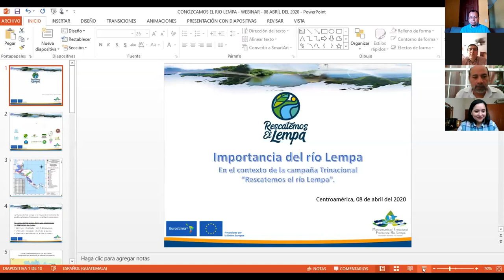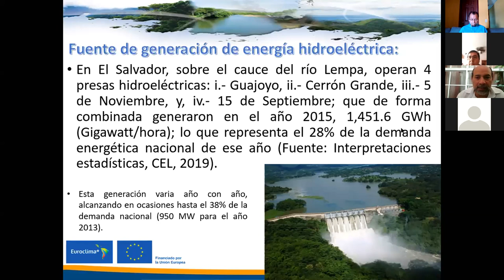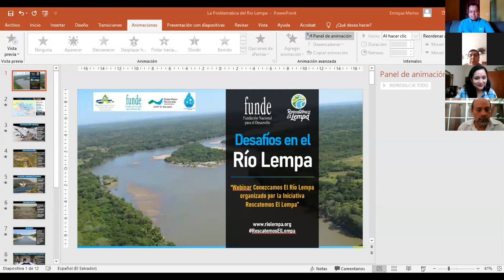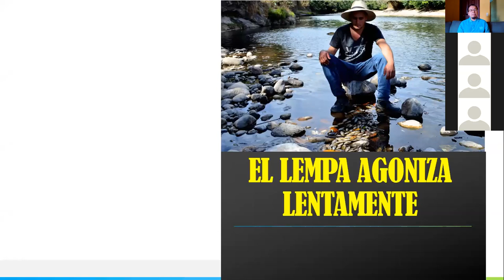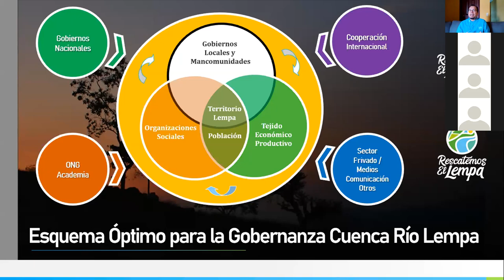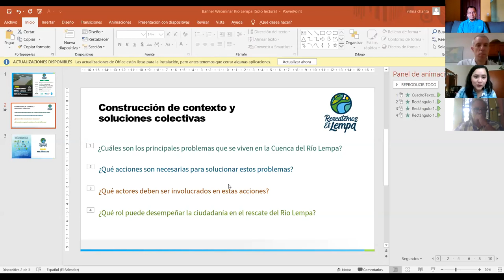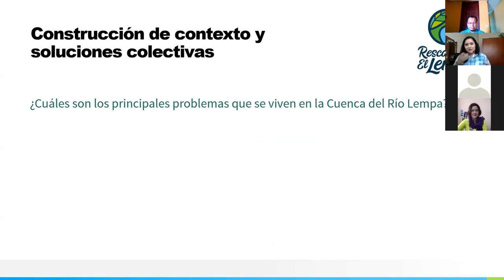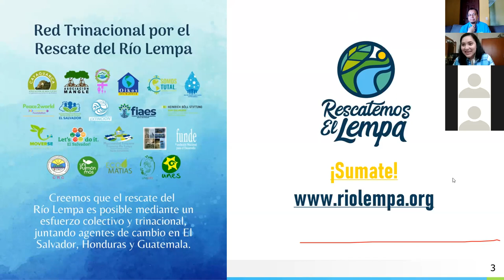Webinar 1 Rio Lempa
Video del Webinar: "Conozcamos el Río Lempa", realizado por la FUNDE, la Mancomunidad Trinacional Fronteriza Río Lempa, GWP El Salvador y la Red de Jóvenes por el Agua; en el marco de la iniciativa Rescatemos el Río Lempa.

El webinar fue realizado el miércoles 8 de abril de 2020 y contó con la participación de 100 personas conectadas desde El Salvador, Guatemala y Honduras.

Presentación 1: Conozcamos El Río Lempa
Héctor Aguirre - Mancomunidad Trinacional Río Lempa
shorturl.at/CDJSZ

Presentación 2: La Problemática del Río Lempa
Enrique Merlos - FUNDE
shorturl.at/nuwHQ

Visita la página web esta iniciativa y forma parte de este esfuerzo regional por el rescate del Lempa.